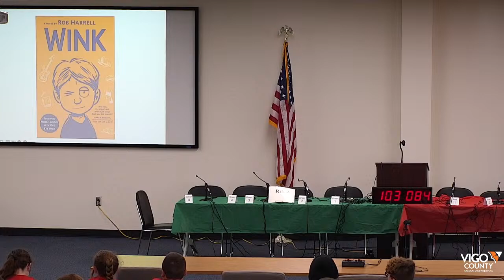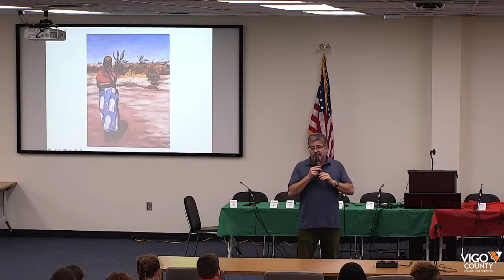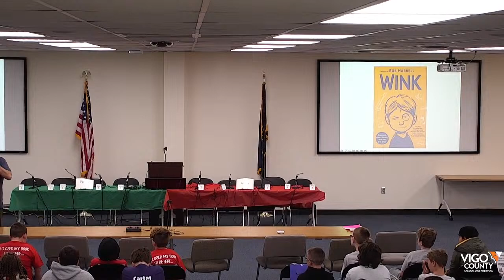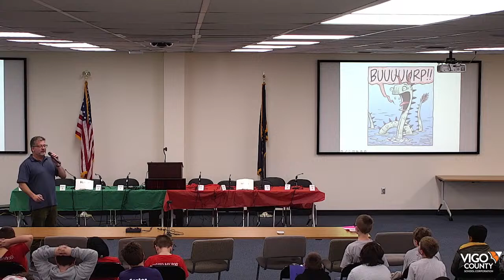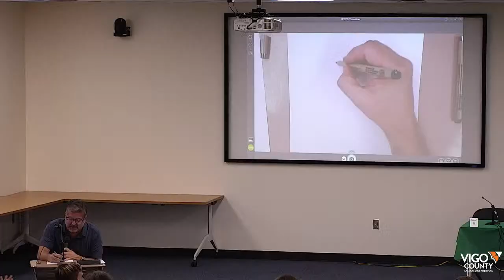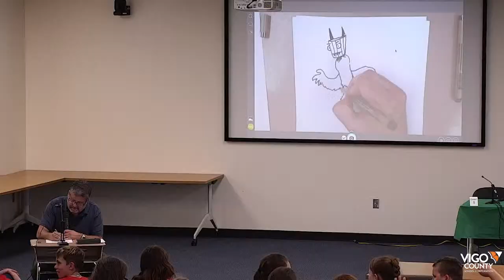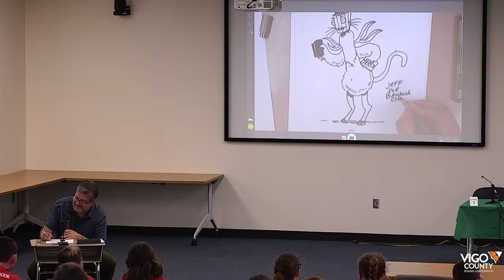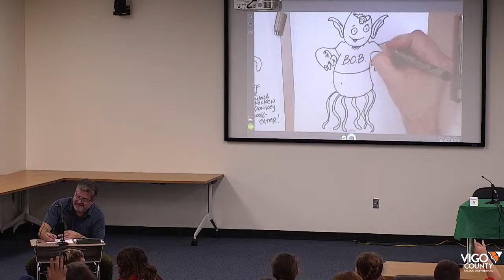Battle of the Books Author Visit April 12, 2024